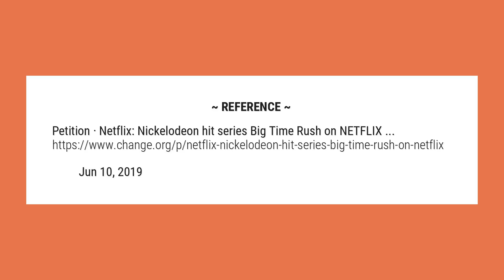Is Big Time Rush on Netflix?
Nickelodeon has been broadcasting the show less. With all the new Nickelodeon shows coming up Big Time Rush has been pushed into the weekend schedule and on very early mornings. ... They are saddened by the fact they can’t find all BTR episodes on their favorite place to be… NETFLIX!